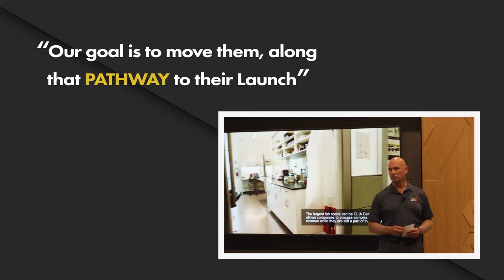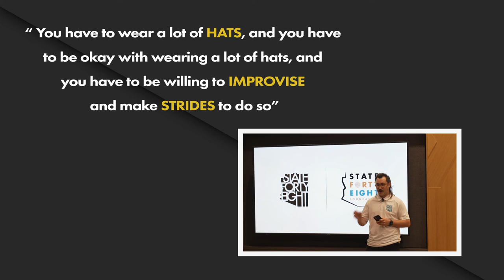Session 1 Trailer - The State Forty Eight Origin Story: Our Biggest Lessons in Entrepreneurship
In session 1 of our Entrepreneur Speaker Series, we open with a brief presentation from our partner for the series, the Center for Entrepreneurial Innovation.

Then you'll hear from Mike Spangenberg (CEO & Co-founder) and Nicholas Polando (Creative Director & Co-founder) as they take you through the journey of State Forty Eight and share what their biggest lessons as entrepreneurs have been. They will also discuss their why for starting the Foundation and their vision for where it's going and how we'll support Arizona's communities.